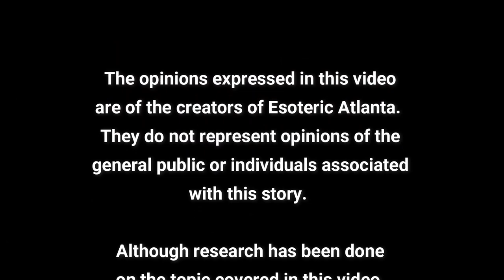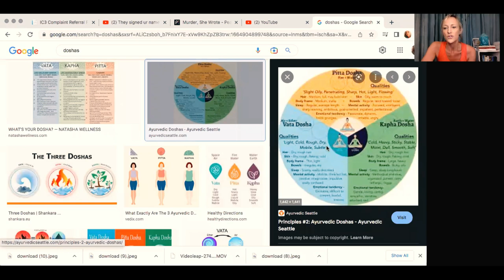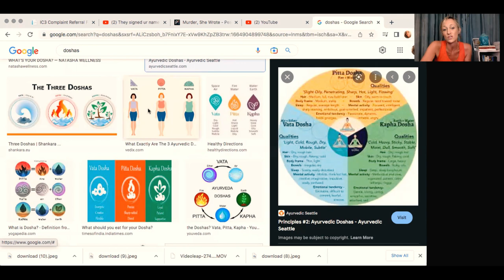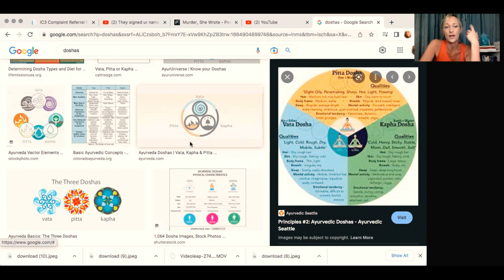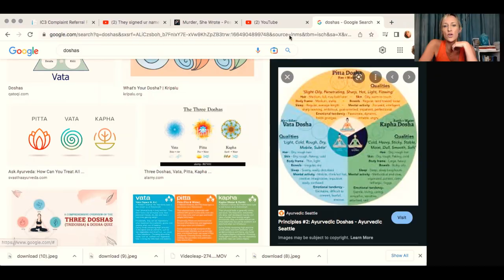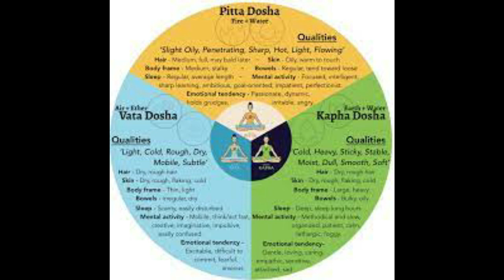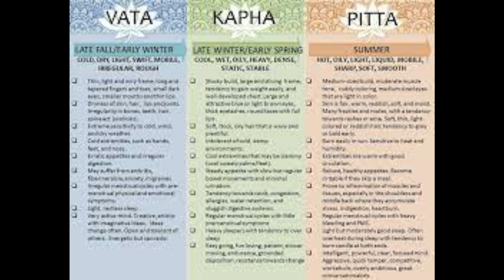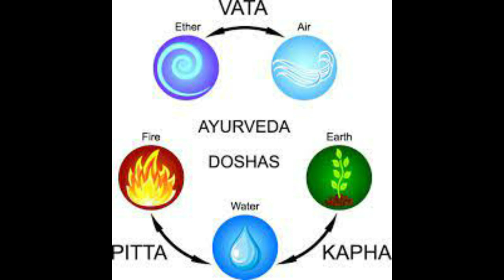Air, Water, Fire, Earth: A Deeper Look at the Energetic Doshas